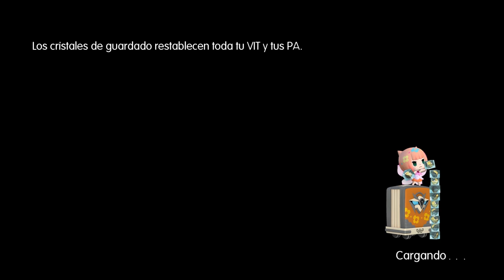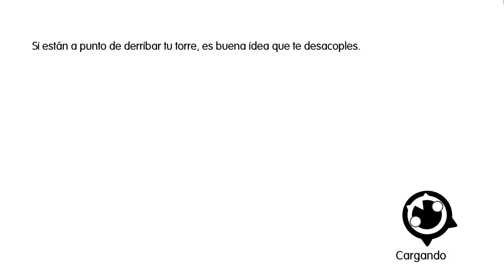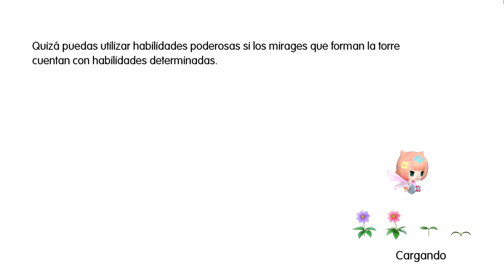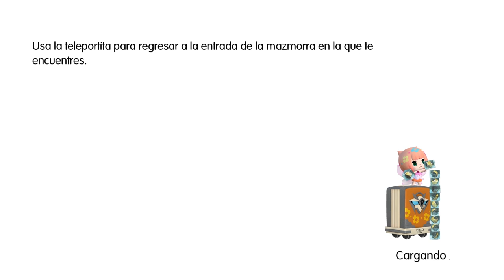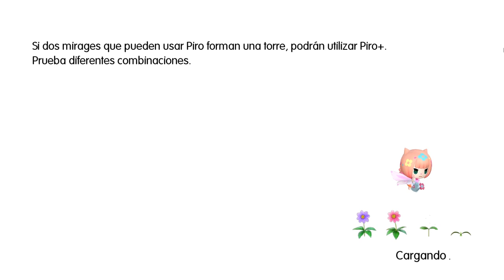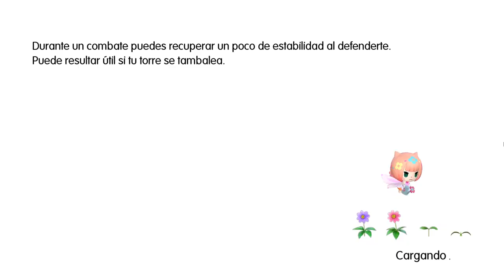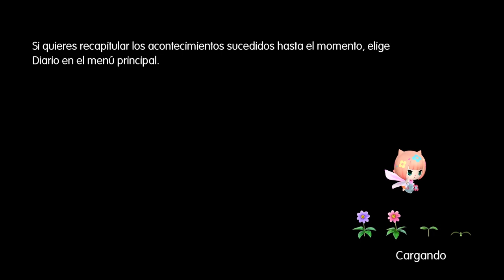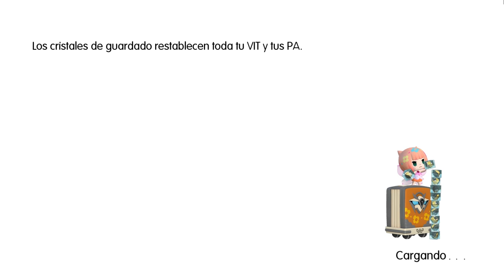World of Final Fantasy MAXIMA (100%) Parte Extra 17 | ¡A por Garland!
Guia comentada y al 100% del World of Final Fantasy MAXIMA a 1080p FULL HD.

Abrir descripción

Mazmorras:

- Camino del Fuego en el minuto 01:54
- Camino del Agua en el minuto 08:57
- Camino de Tierra en el minuto 14:40
- Camino del Aire en el minuto 19:39
- Combate contra "Garland" en el minuto 30:55

Mirages:

- Pequebengal en el minuto 02:47
- Bengal en el minuto 03:42
- Yojimbo en el minuto 27:21
- Leocanto en el minuto 27:11
- Daigoro (Usa ataques físicos)